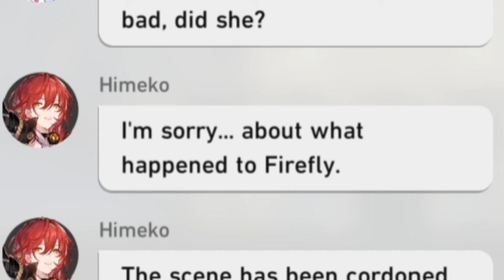Aventurine has a problem... | Honkai Star Rail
This character doesn't deserve this...